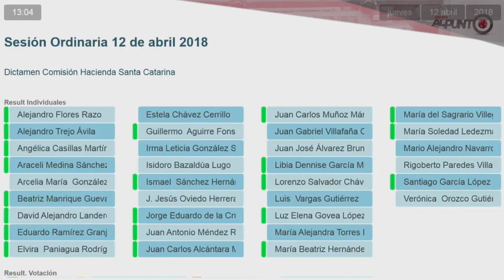'Olvida' Procuraduría a policías asesinados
Sólo contabilizó 19 policías asesinados en la entidad del 1 de enero al 31 de agosto de este año pese a que la propia Secretaría de Gobierno informó, el 24 de agosto, que hasta ese día iban 48 agentes abatidos al conteo falta agregar el caso de un oficial ultimado el viernes 24 en Tarimoro.